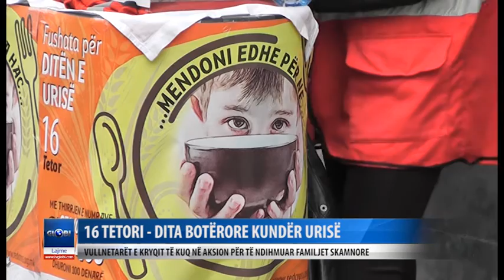Vullnetare te Kryqit te Kuq ne aksion per te ndihmuar familjet skamnore